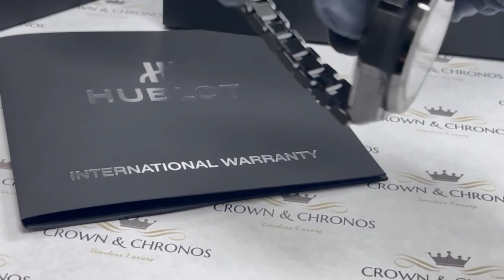Hublot Big Bang Ceramic Black Magic 42mm 451 CX 1170 CX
Daring, powerful, original and technical Hublot Big Bang Black Magic Ceramic

For Hublot, materials are an integral part of their watches’ design. They must complement their design, while protecting their mechanism and withstand the test of time.

As such, the Manufacture has chosen to use high-tech ceramic for certain bezels and cases; it is an ultra-tough and almost entirely scratch-proof material (apart from the diamond) with a base of zirconium sintered at very high temperatures.

Do you want to sell or trade your pre-owned luxury watch? Well, Crown and Chronos is the ultimate place to be!

Music